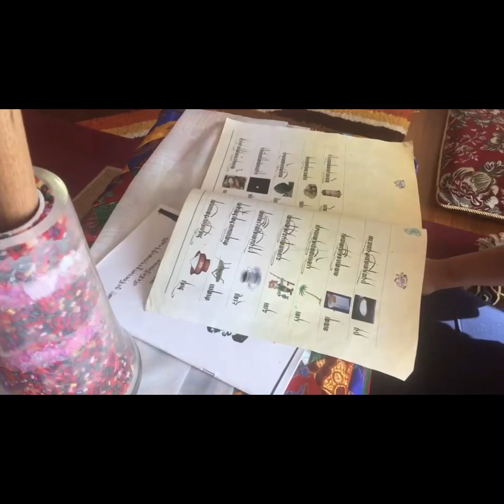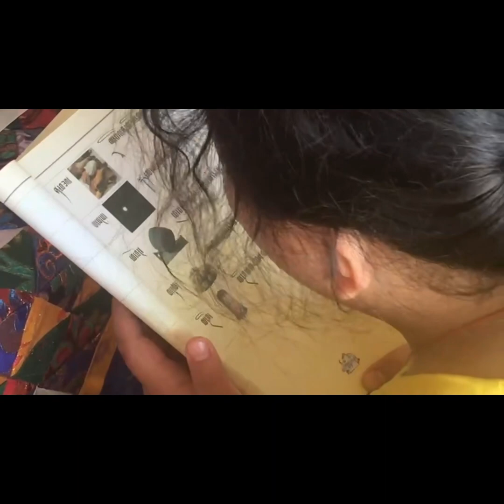Tenzin Chimi’s Tibetan reading Tibetan vogger In Australia